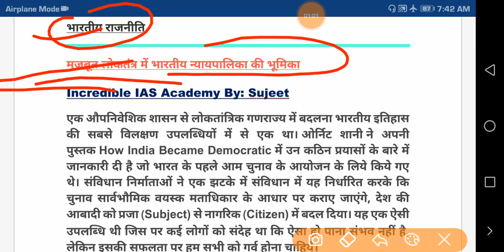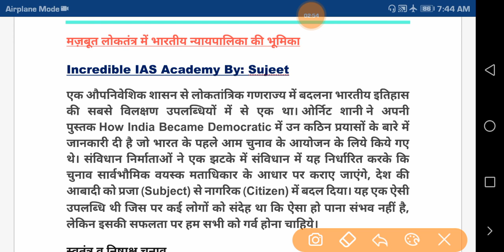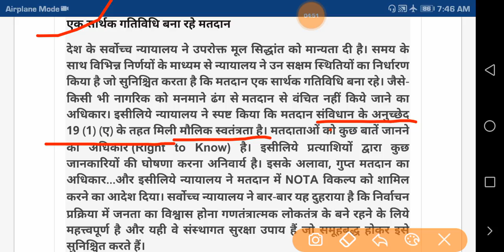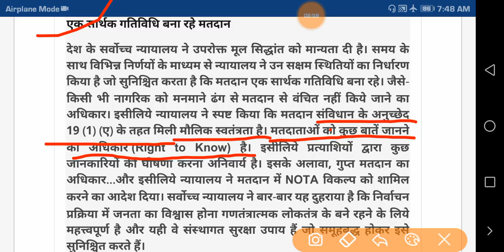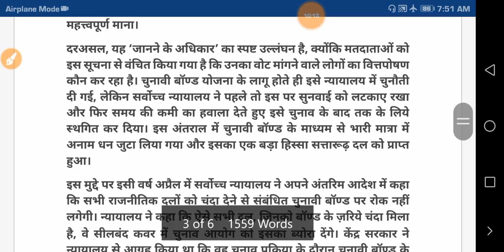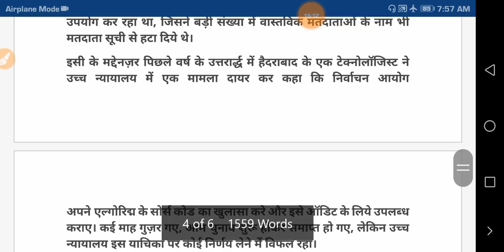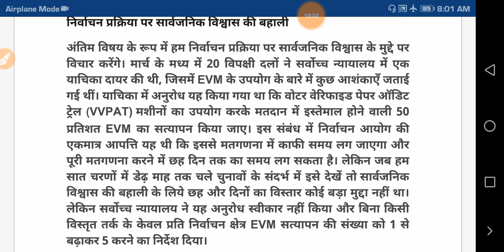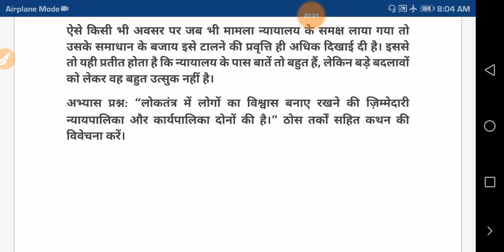लोकतंत्र में भारतीय न्यायपालिका की भूमिका in hindi by Incredible IAS Academy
In This Video  I Will Tell you Editorial daily That I will Deeply Discursion in Hindi Language...
U Hoon Aur Deeply Samjhata Hoon. Jisse Aapko Sunane Aur Dekhne Mein Maza Aa Jaye Aur Hamein Khushi Miley...

Google Pluse